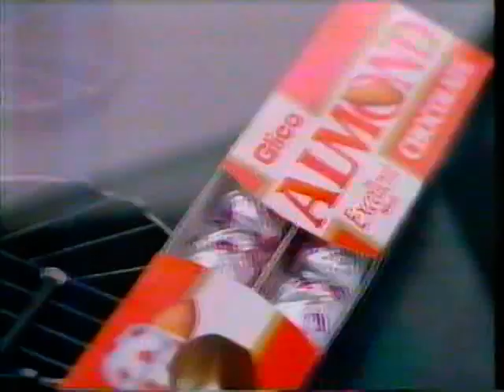グリコ アーモンドチョコ 男闘呼組 STAY WITH ME